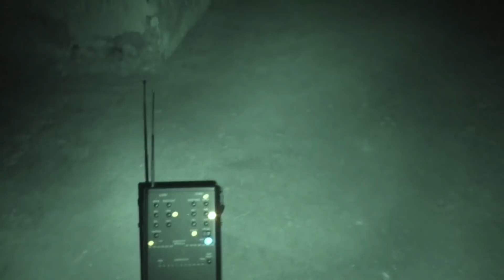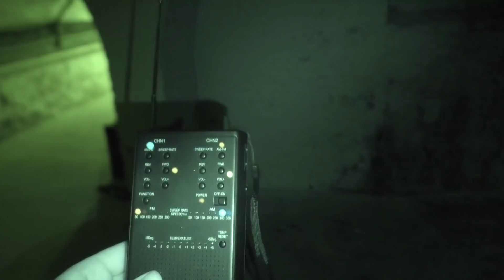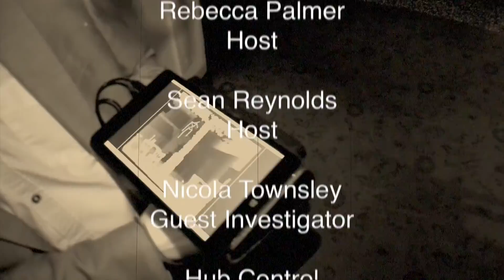Demons at Rutland Arms | Ghost Dimension | S01 E06 | Free Documentary Paranormal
The Ghost Dimension team journey to Nottingham and the historic Rutland Arms Hotel. The pub and hotel have seen several centuries or change and with that change comes tragedy. Many souls are said to linger within this building and paranormal activity is rife so what is in store for the team tonight?